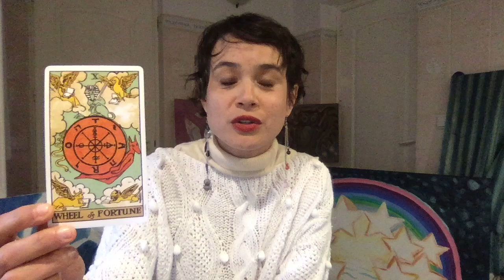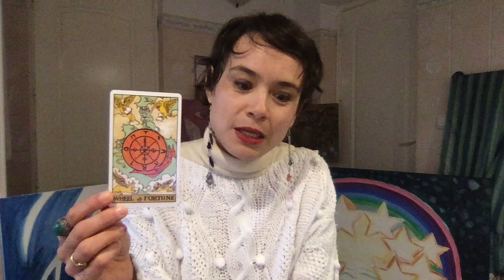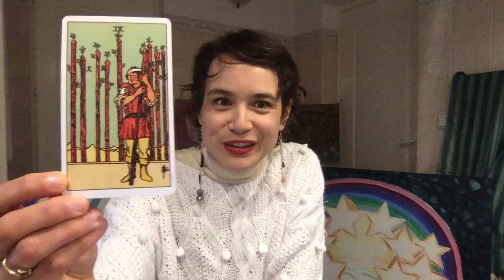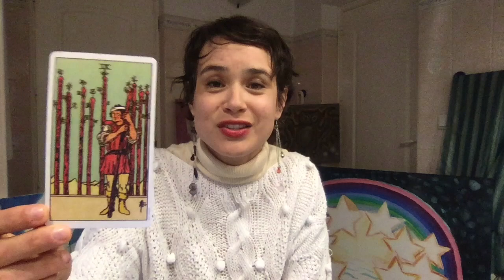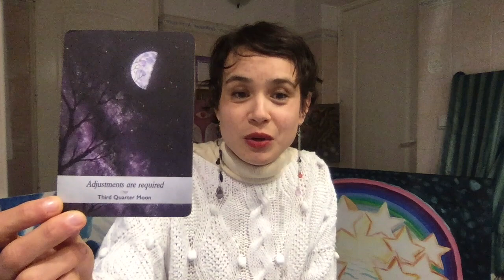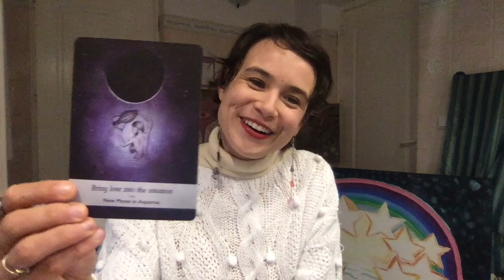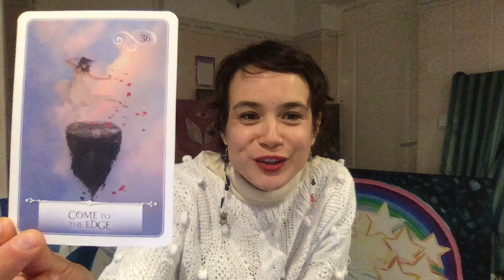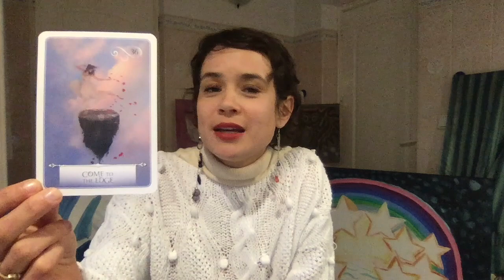Rolling in with the Full Moon in LEO!!!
Bandidos!!! Come celebrate the first full moon of the year with me!! It's a Leo roar!! 😘😘
- 15mins General or Love Tarot reading: 70EUR/75USD
- 15mins General or Love Tarot reading + Oracle cards: 90EUR/97USD
Just to put your mind at rest, here is the description of what 'Unlisted' means: An unlisted video is a different type of private video. "Unlisted" means that only people who know the link to the video can view it (such as friends or family to whom you send the link). An unlisted video will not appear in any of YouTube's public spaces (such as search results, your channel, or the 'Browse page').
Thank you for donating to my channel!! Donations help me keep my channel alive and honor the universal stream of Giving & Receiving 😘 Here is my Paypal
This message is timeless. If you found Mel's Magic, you found it for a reason!!!